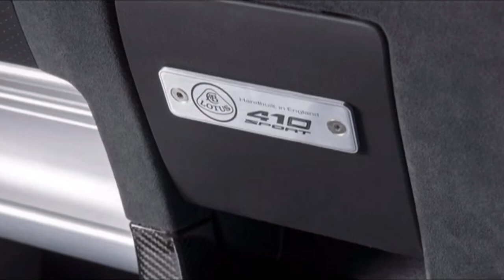[HOT SPORT] CAR Lotus Exige Sport 410 2018, speed, grip, agility – and joy